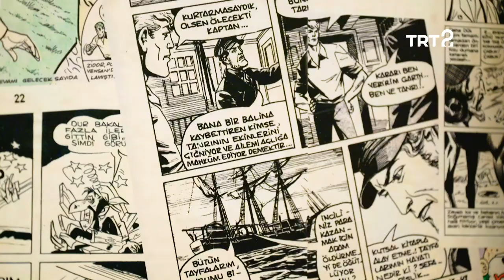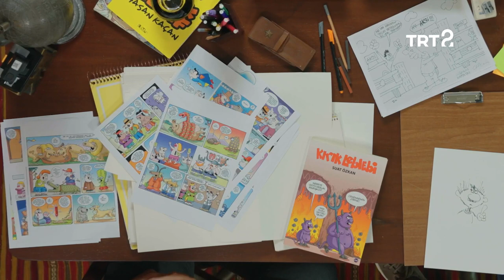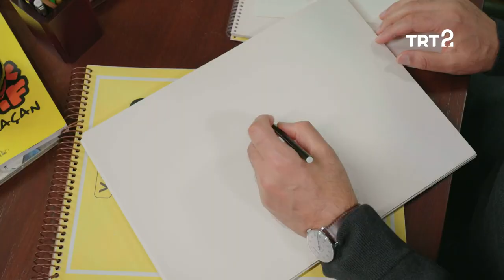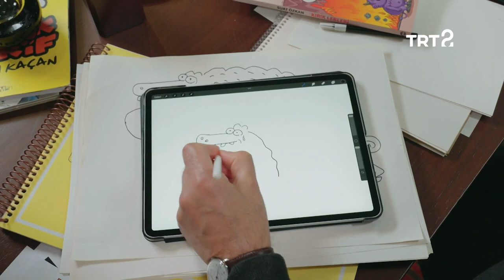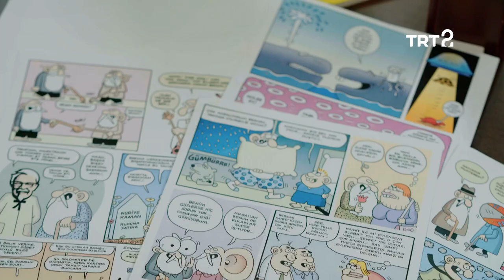Suat Özkan | Hasan Kaçan ile Çizgi Atölyesi | 3. Bölüm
Bu bölümün konuğu, karikatürist Suat Özkan...